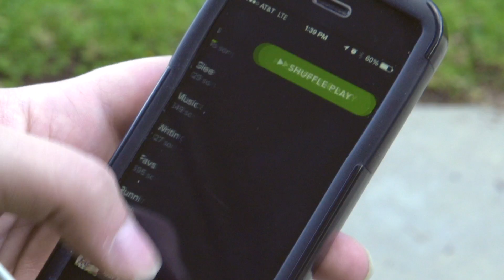Spotify Spot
I did this video for a workshop on doing 30 sec spots. The following commercial is a spec commercial.